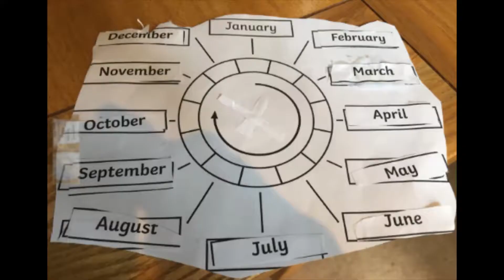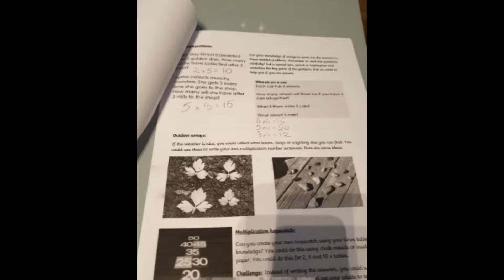Reception and Year 1 End of Year Celebration